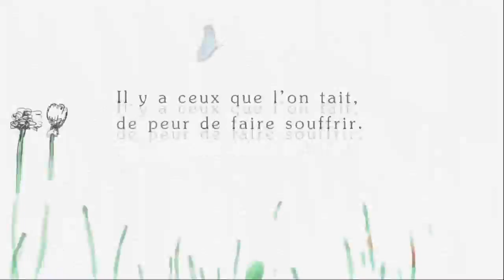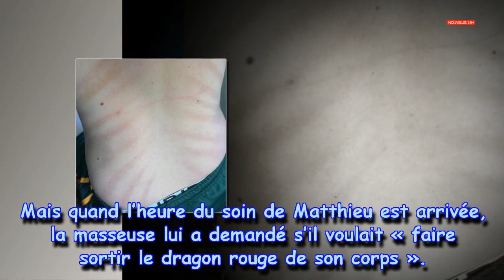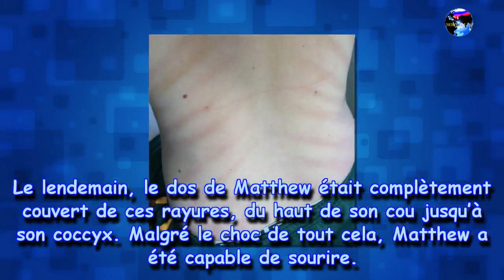Se réveiller avec des traînées rouges sur le dos, sa femme a vite compris son erreur